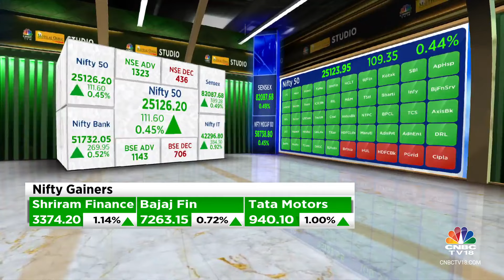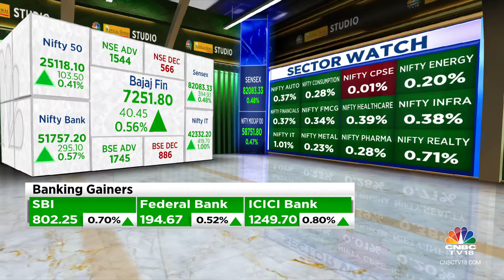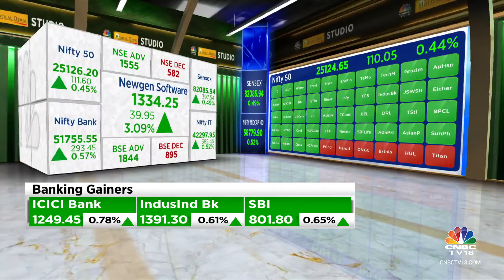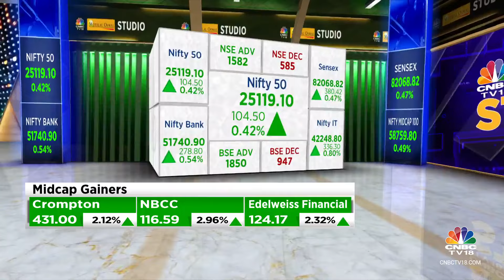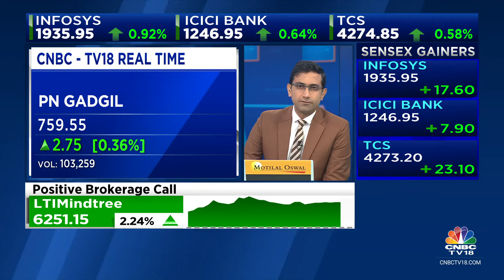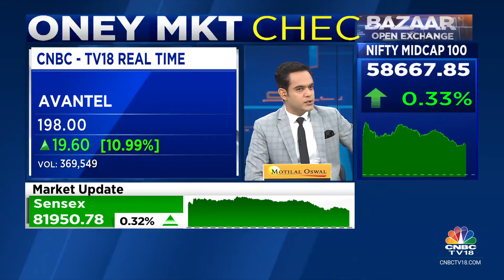Indices Open Higher Amid Positive Global Cues, Nifty Above 25,100, Sensex Gains 409 Points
Indices opened higher amid positive global cues with Nifty above 25,100.

The Sensex was up 409.14 points or 0.50 percent at 82,097.59, and the Nifty was up 110.90 points or 0.44 percent at 25,125.50. About 6 shares advanced, 2 shares declined, and 3881 shares unchanged.

ITC, Wipro, HCL Tech, Hero MotoCorp, Apollo Hospitals were among major gainers on the Nifty, while losers were Cipla, Power Grid Corp, HUL, HDFC Bank, Bajaj Auto.

n18oc_business